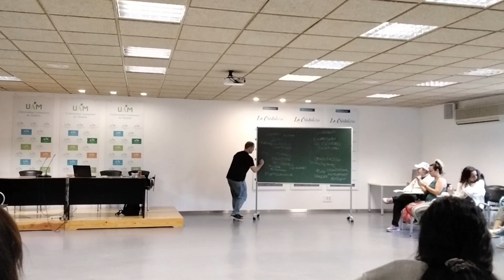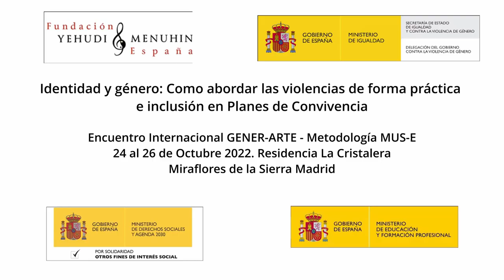Identidad y Género. Gener-Arte. Encuentro Miraflores de la Sierra. Oct 2022. Madrid